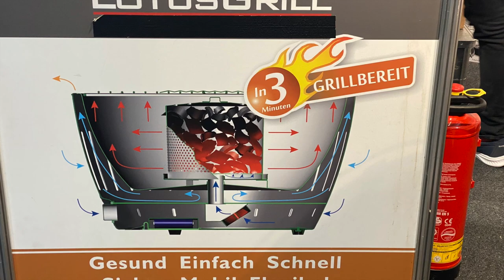MEIST BESUCHTER STAND AUF DER HEIM&HANDWERK MESSE MÜNCHEN: LOTUS GRILL. BLACKOUT-VORSORGE!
Rauchfreie Holzkohle Grill im Test. Wir haben einfach mal mitgefilmt. Alles etwas unglaublich, aber es scheint eine eierlegende Wollmilchsau zu sein. Wir werden so ein Grillset in Kürze mal selbst testen, und dann darüber berichten.